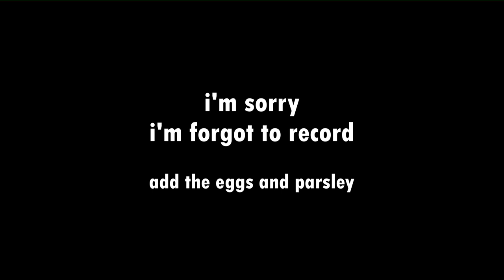Masak telur bosan digoreng, pakai cara ini